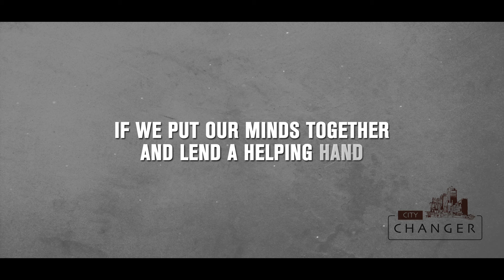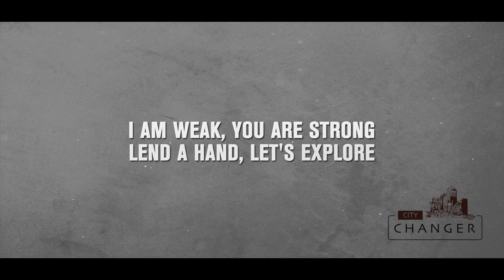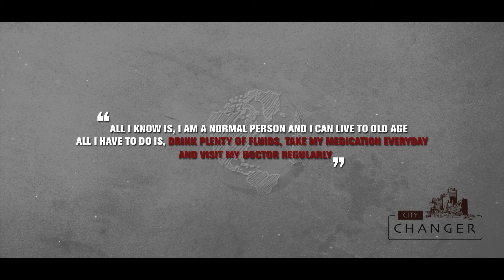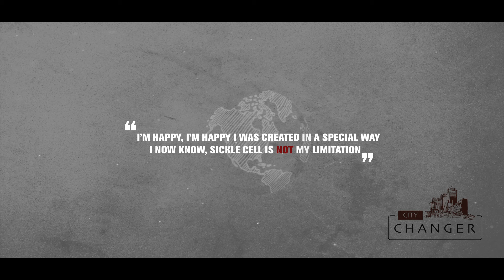Adawnage Band - City Changer (Lyric Video)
Official lyric video for "City Changer" by Adawnage Band (written by Robert Njuguna of Adawnage Band).

City Changer was written in conjunction with Children Sickle Cell Foundation to offer encouragement to all those affected by Sickle Cell, and to put across the message that Sickle Cell is not a limitation or a death sentence, but that those with the genetic condition can also be of great impact to the society. They can be City Changers who live long enough to CHANGE THE WORLD.

CREDITS:
 - Arranged by Adawnage Band
 - Produced by Dominic Khaemba - Ageless Music
 - Lyric Video by Erick Mayore

LYRICS:

I'm a woman, I'm a girl
Diamonds, pearls, so much more
I can change the world, yeah
I'm a man, I'm a boy
Businessman or employed
I can change the world

All I'm trying to say is, it doesn't matter who or what you are
If we put our minds together and lend a helping hand
Stand firm coz we believe in - love, peace and harmony
I can, you can, we can

We can change the world, change the world

I am weak, you are strong
Lend a hand, let's explore
We can change the world
Like a doctor or a priest
Treat the sick and heal our streets
They can change the world

And we will fly, fly like the birds, so high
Shine, shine like the stars above